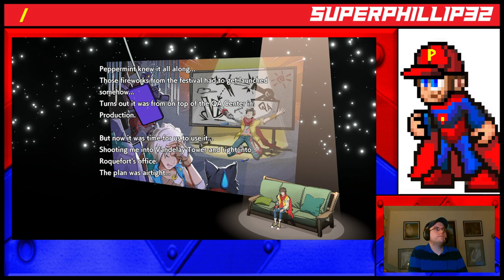[Stream #182] [18+] HI-FI RUSH - Part Three / Finale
The fantastic finale of Hi-Fi Rush was played on this stream, featuring the five final tracks/chapters completed and Kale Vandelay given the "amscray"!

~TIMESTAMPS~
00:00 Track 8 - A History Lesson
00:53:00 Track 9 - Take the Stage
01:12:11 Intermission - Hideout
01:15:04 Track 10 - A Masterplan
02:00:26 Intermission - Office
02:06:33 Track 11 - The Needle Drop
02:30:03 Track 12 - Curate the Future
02:42:17 Ending & Credits
02:58:56 Thank You's & Goodbyes

Be there for future streams live in person on my Twitch channel!